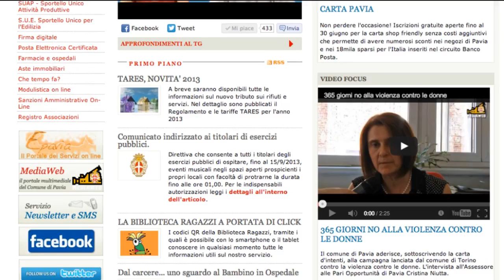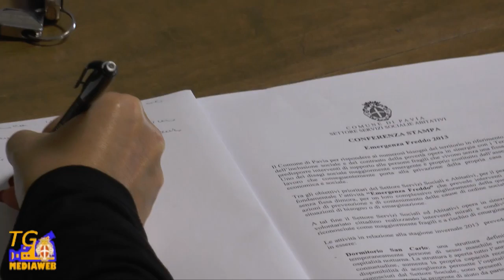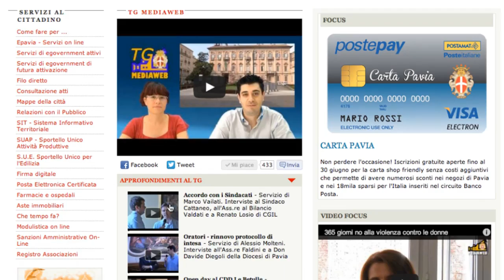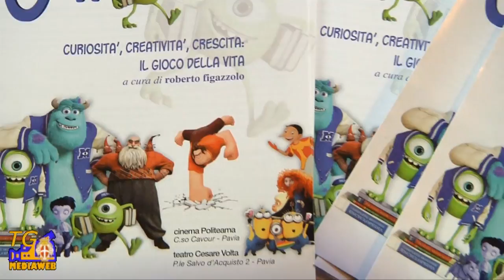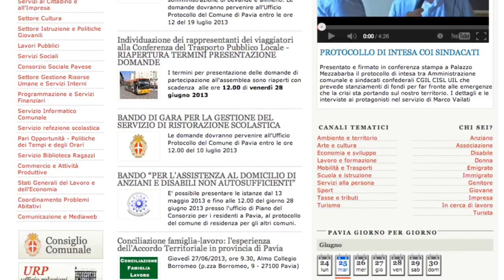TGMediaweb Edizione del 22/11/2013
Il notiziario settimanale del Comune di Pavia, edizione di venerdì 22 novembre 2013. A cura dell'U.O.A. Comunicazione e Mediaweb